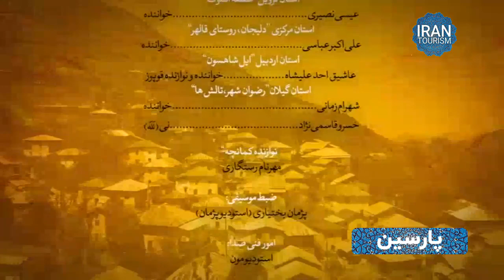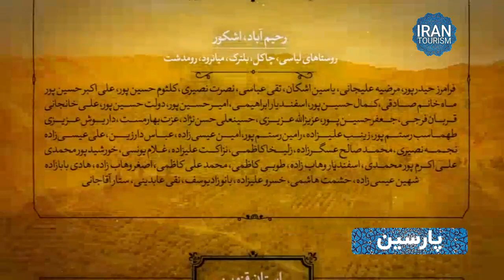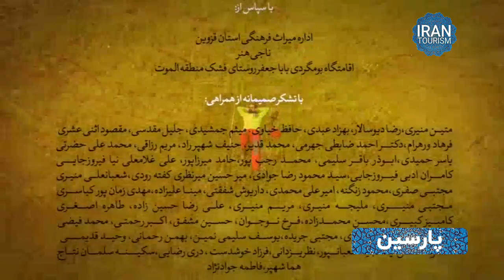Parsin Documentary | Gilan E01 - مستند پارسین | تالش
در مجموعه مستند « پارسین » به معرفی مناطق مختلف ایران و آشنایی با آداب و رسوم، فرهنگ ها، مشاغل سنتی و جاذبه های طبیعی و گردشگری با محوریت مردم شناسی پرداخته می شود.

این قسمت : تالش